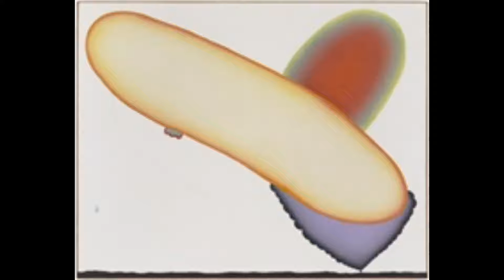Motonaga Sadamasa 元永 定正 (1922-2011) Abstract Japanese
Motonaga Sadamasa
元永 定正
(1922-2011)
Abstract
Japanese
Born in 1922 in Mie Prefecture, Motonaga was a member of the legendary Gutai Art Association (1954–72), which became famous for groundbreaking performance works and innovations in painting, sculpture, and installation art. He emerged at a time when a post-atomic surrealist existentialism was at the forefront of artistic development in Japan. However, Motonaga chose a different path and turned his back on the destruction wrought by the war in order to create paintings, sculptures, and performances that were fresh, jubilant, and playful.
In 1954, he began employing a vocabulary of embryonic shapes, flying objects, and cartoon-like forms, modeled in heavy oil paint, that revealed his interest in children’s art, manga, and popular culture, and collapsed distinctions between high and low art. By 1957, Motonaga’s work had become more abstract and featured flowing lines and pools of brightly colored pigment poured and dripped onto the canvas. This “classic style,” which developed concurrently with Morris Louis’s Veil paintings, occupied Motonaga until the mid-1960s, when his anthropomorphic sensibility returned in paintings featuring extruded and knotted forms that were delicately modeled with airbrush.
Thereafter in the 1970s, the artist’s scratchy hand-drawn forms reappeared along with the use of canned spray paint, creating a style that was fresh and raw, akin to graffiti and animation. Motonaga occupied a unique position in the Japanese art world, creating a distinct visual continuity between the artists and imagery of the immediate postwar era and the concerns that emerged in the work of contemporary painters such as Takashi Murakami, Yoshitomo Nara, and beyond.
Motonaga’s work has been the subject of many retrospective exhibitions, most notably at Hyogo Prefectural Museum of Art, Kobe, 1998; Hiroshima City Museum of Contemporary Art, 2003; Nagano Prefectural Shinano Art Museum , 2005; and Mie Prefectural Museum of Art, 2009. The first Western retrospective of Motonaga’s art will take place at the Dallas Museum of Art in 2014.